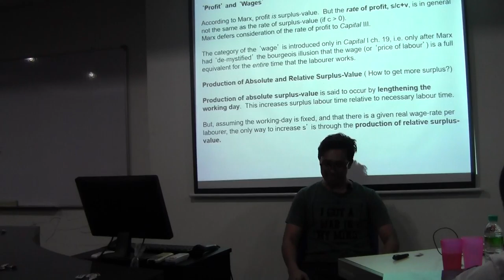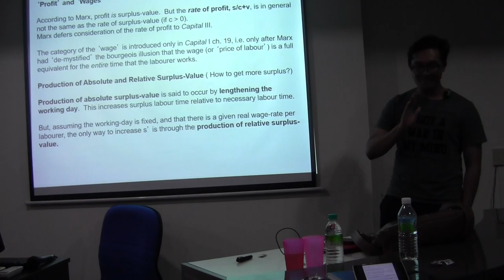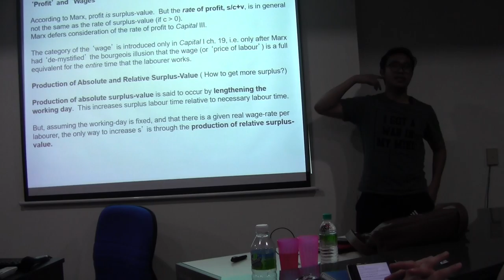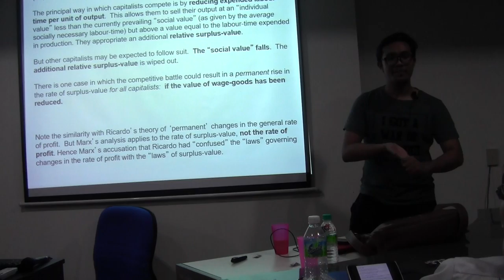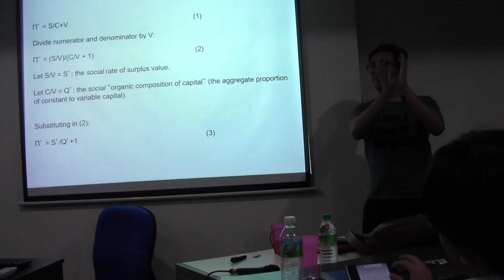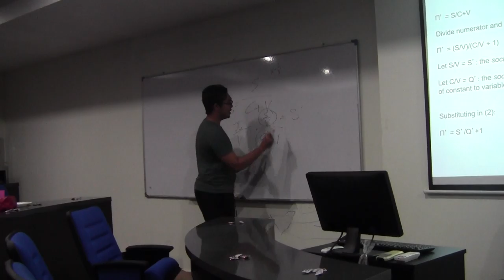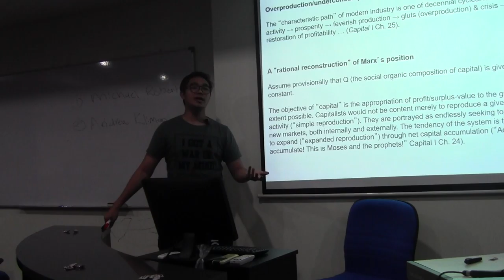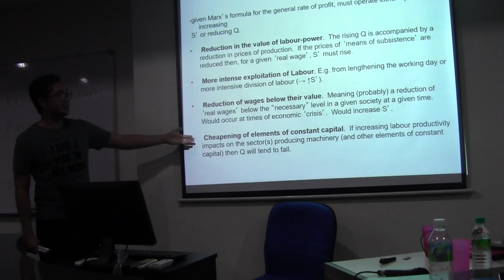Karl Marx : The HET Lecture Series #13